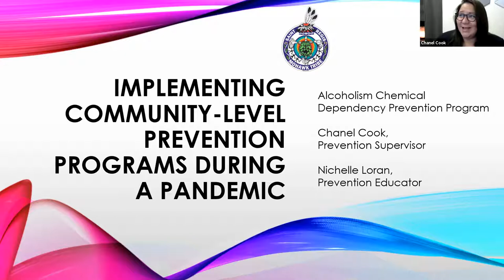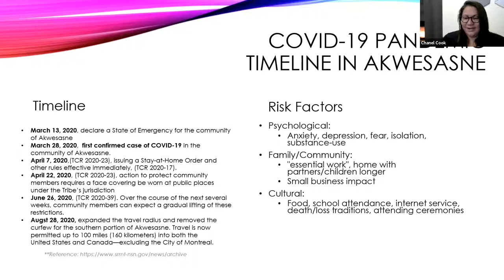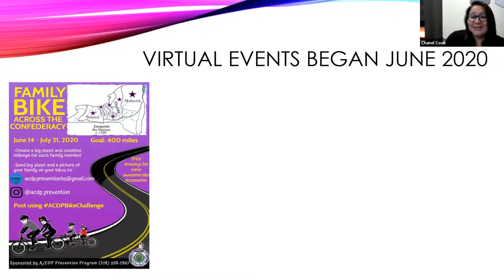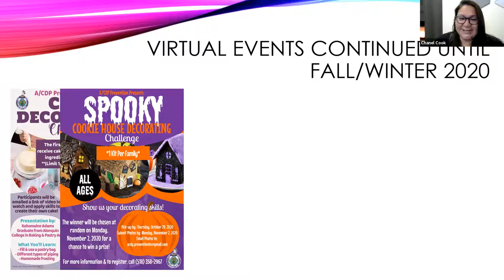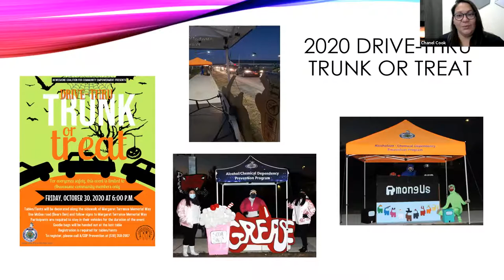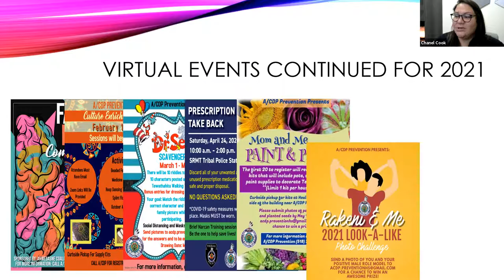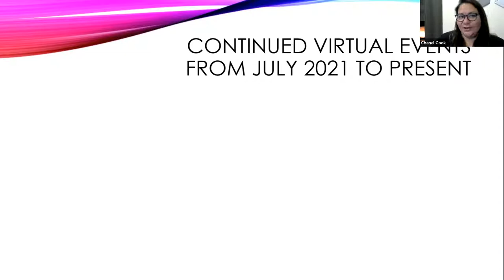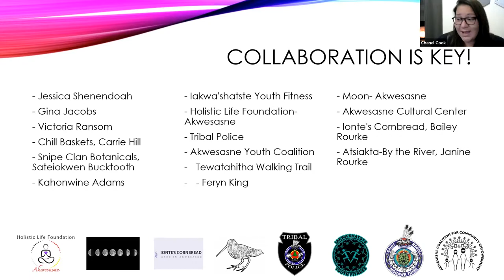Chanel Cook - Implementing Community Level Prevention Programs During a Pandemic Presentation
2021 USET Best Practices Conference - 09/02/2021